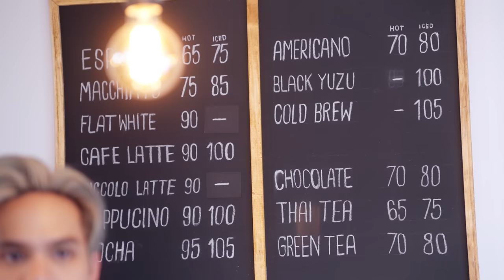[EP1] COFFEE SHOP "MOCHA" l Short Story Project [Eng Sub]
พูดคุยกับนักแสดงแบบ exclusive ได้ที่

ร้านกาแฟ ที่ให้คำปรึกษาปัญหา และเรื่องราวต่างๆของลูกค้า ผ่านกาแฟที่สั่ง
ในแต่ละวัน มีปัญหา และเรื่องราวเข้ามามากมาย
แค่กาแฟที่สั่ง ก็บ่งบอกถึง เรื่องราวในชีวิตได้
มารอชม เรื่องราว ไปพร้อมกันได้ทุกวันอาทิตย์ เวลา 14.00 น.

รับชมพร้อมกัน ทางช่อง Youtube : Vibie Gen
เริ่มตอนแรก 4 ธันวาคม 2565

ติดตามข่าวสารช่องทางอื่นๆได้ที่